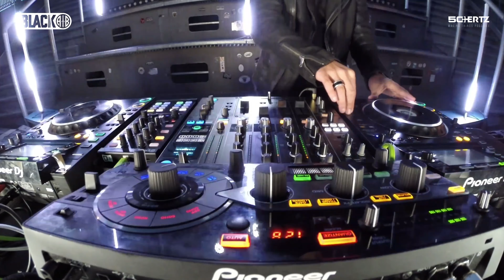[4K] Roman Weber Plays Rian Wood - Astral [Airborne Black]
Big thx to Roman Weber for playing Rian Wood - Astral [Airborne Black] on his insane live stream from Kölnbreinsperre Malta, Austria!! This is a recommended watch 3.0... 🎥